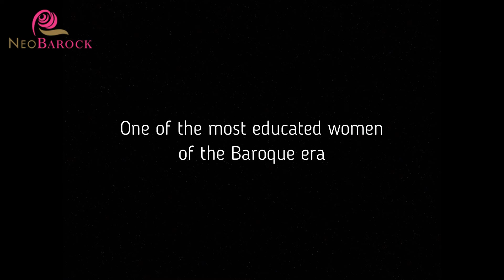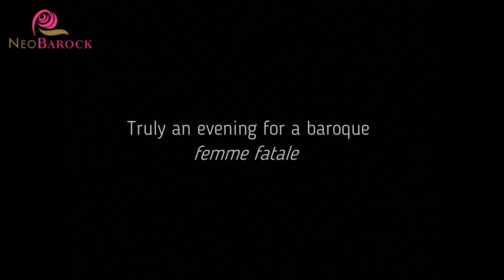NeoBarock - Pallas nordica